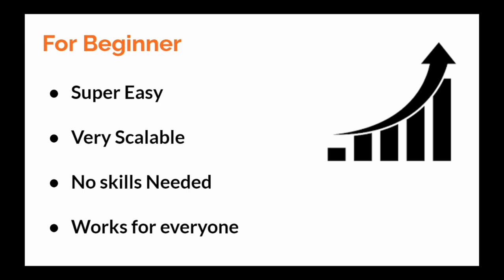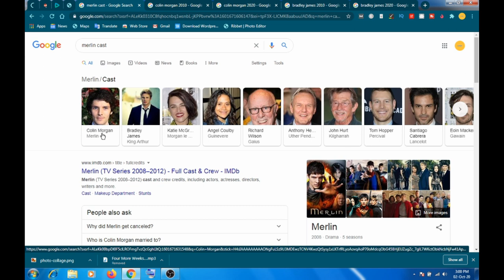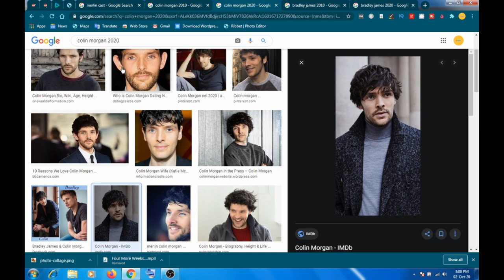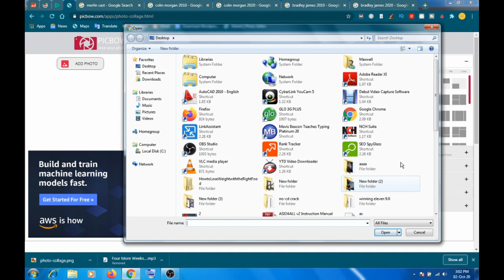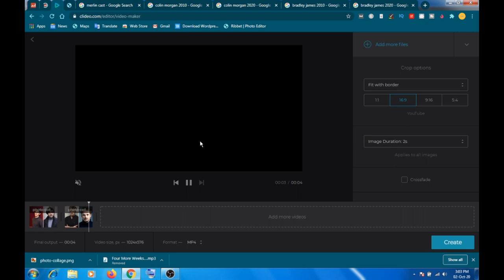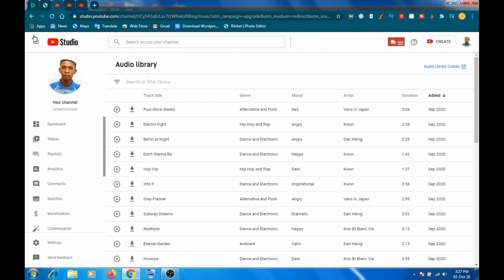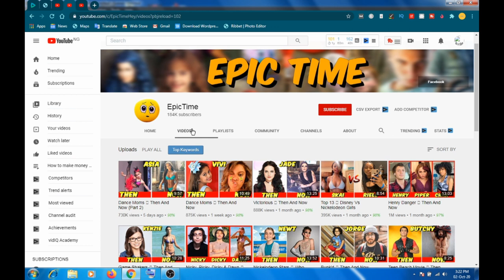How to make money from YouTube in Nigeria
If you have looking for How to make money from YouTube in Nigeria ( Make money online ), then you are in the right place. In this video i want through the step by step process you can use to earn money online from home in Nigeria.

Use the bonus i gave you guys at the end of the video to triple your income from this website and the other website i mentioned in the next video.

How to make money from YouTube in Nigeria ( Make money online )
This video is for educational and entertainment purposes only, i am not to be held responsible if you do not watch the video and do not make money from the website. result may vary from person to person.